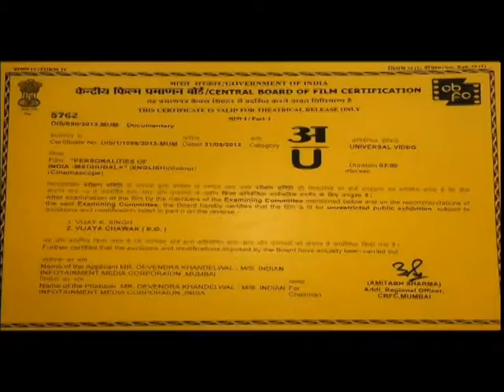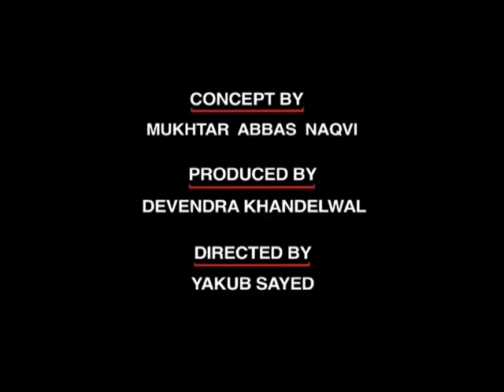Personalities Of India Madhubala Film No 157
Madhubala was born as Mumtaz Jahan begam Dehlavi on 14th February, 1933 at new Delhi. After Madhubala's father Ataullah Khan lost his job, his family shifted to Mumbai. Young Mumtaz Begam to pay visits to Bombay studios looking for work. Her first movie was Basant with Mumtaz Shanti. Devika Rani of Bombay Talkies Studio was impressed by Madhubala's performance, and advised her to assumes the name of Madhubala -- a woman of Honey. Her major break came from Kedar Sharma's 'Neel Kamal' opposite Rajkapoor. Then came Bombay Talkies prestigious production Mahal in 1949, with Ashok Kumar as hero. Mahal was derected by Kamal Amrohi Mahal was a box office hit. Her enduring screen presence fame, and beauty gave "the most bankable actress" films like Mr. & Mrs. 55 (55) Chalti ka Naam Gadi (58) Trana (51) Mugale-e-Azam, Dulari (49) Beqasoor (50) Badal (51). She married Kishore Kumar in 1960. Madhubala succumbed to her long illness and died on 23rd February 1969, shortly after her 36th Birthday in Bombay.